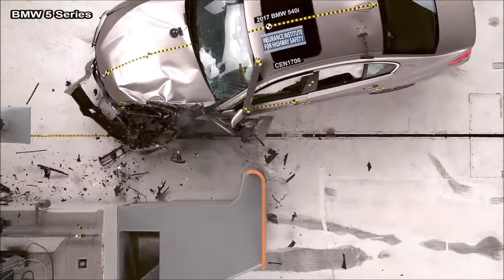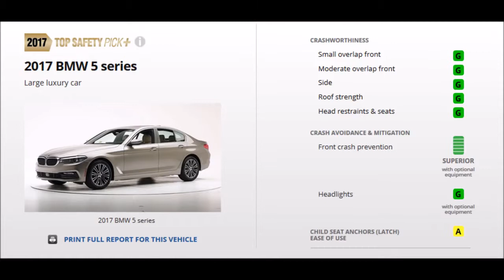2017 BMW 5 Series Vs 2016 Audi A6 Crash Test